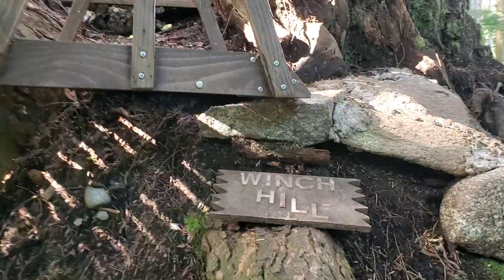RC Adventure Playground !!!